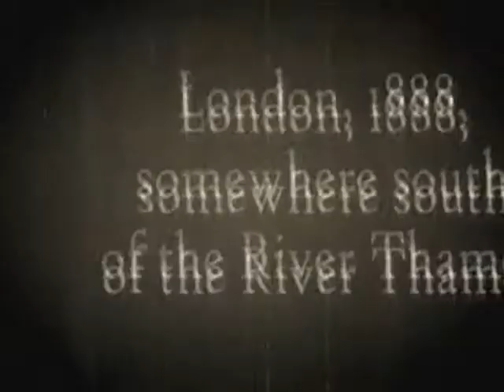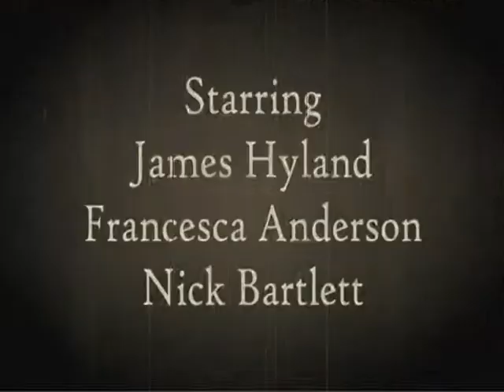The London Shadow Show - Extended Trailer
'The London Shadow Show'

A BROTHER WOLF PRODUCTION

A SKETCH SHOW FOR TELEVISION

Written, Produced & Performed by James Hyland

With Francesca Anderson and Nick Bartlett
Performance Director: Jonathan Rigby
Film Directors: Gabriel Amaral & Nick Mandri
Editors: James Hyland, Gabriel Amaral & Nick Mandri